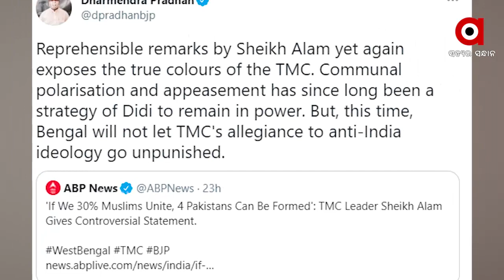ଭାରତରେ ହେବ ଚାରିଟା ପାକିସ୍ତାନ ...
ପଶ୍ଚିମବଙ୍ଗ ବିଧାନସଭା ନିର୍ବାଚନ ପୂର୍ବରୁ ଜଣେ ତ୍ରିନାମୁଲ କଂଗ୍ରେସର ନେତା ବିବାଦିୟ ମନ୍ତବ୍ୟ ଦେଇ ଅଡୁଅଆରେ ପଡିଛନ୍ତି ...